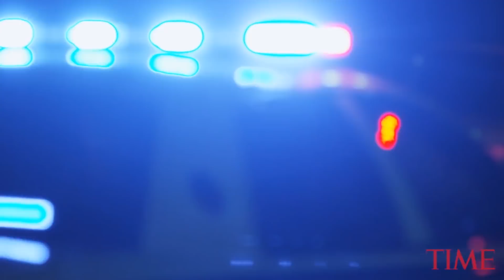Arizona Mom Arrested After Her 3 Young Children Were Found Dead Inside Family Home | TIME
A Phoenix woman has been arrested on suspicion of killing her three children, who were found dead inside the family’s home, authorities said Tuesday.